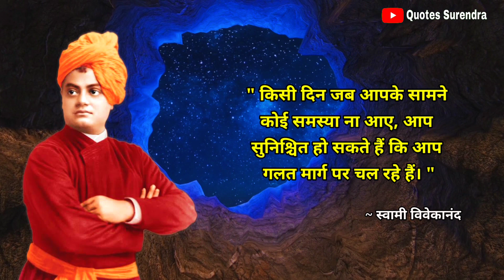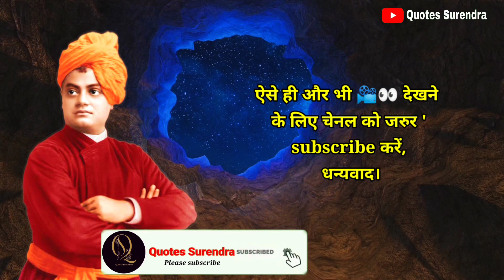swami vivekananda quotes || आपको सफल बना देंगी विवेकानंद की ये बातें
Swami vivekananda quotes in hindi || आपको सफल बना देंगी विवेकानंद की ये बातें

हमारे देश में कई ऐसे महापुरूष हुए हैं, जिनके जीवन और विचार से कोई भी व्यक्ति बहुत कुछ सीख सकता है। उनके विचार ऐसे हैं कि निराश व्यक्ति भी अगर उसे पढ़े तो उसे जीवन जीने का एक नया मकसद मिल सकता है।
इन्हीं में से एक हैं स्वामी विवेकानंद उनका जन्म 12 जनवरी 1863 को हुआ था।
उन्होंने रामकृष्ण मठ, रामकृष्ण मिशन और वेदांत सोसाइटी की नींव रखी। 1893 में अमेरिका के शिकागो में हुए विश्व धार्मिक सम्मेलन में उन्होंने भारत और हिंदुत्व का प्रतिनिधित्व किया था। हिंदुत्व को लेकर उन्होंने जो व्याख्या दुनिया के सामने रखी, उसकी वजह से इस धर्म को लेकर काफी आकर्षण बढ़ा।
भारत में उनके जन्मदिन को युवा दिवस के तौर पर मनाया जाता है। वे औपनिवेशक भारत में हिंदुत्व के पुन: उद्धार और राष्ट्रीयता की भावना जागृत करने के लिए जाने जाते हैं।
अब जानिए स्वामी विवेकानंद के ऐसे अनमोल विचार, जो आपके जीवन की दिशा को बदल सकते हैं।

Thanks For Edit :- Kinemaster

swami vivekananda speech hindi
swami vivekananda quotes in hindi
swami vivekanand quotes For Get Success
swami vivekananda
inspirational viedo
swami vivekanand
inspirational story
motivational story
swami vivekananda story
moral story
Inspiring Thoughts Swami Vivekananda
inspirational kahani
swami vivekanand moral story
inspirational short
Moral Inspirational